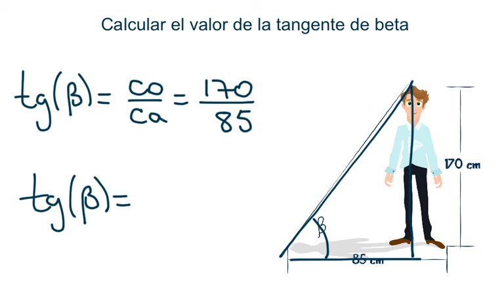👊😎 Cálculo de la tangente de un ángulo